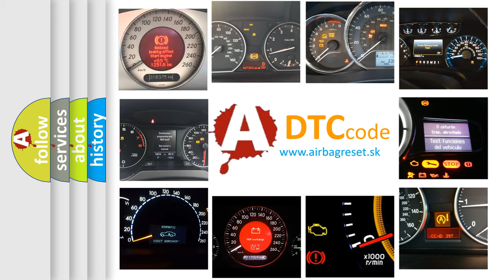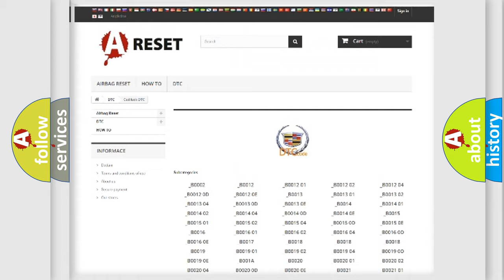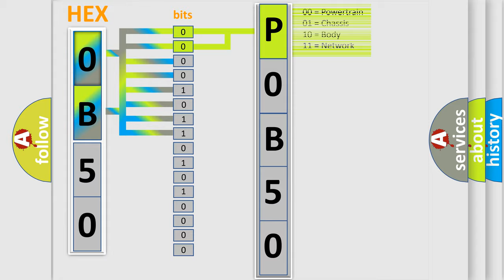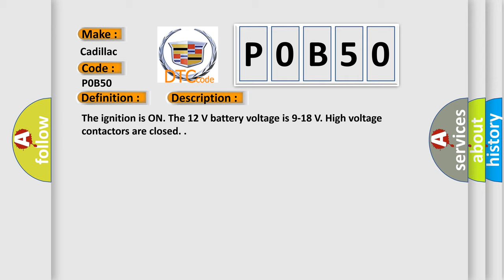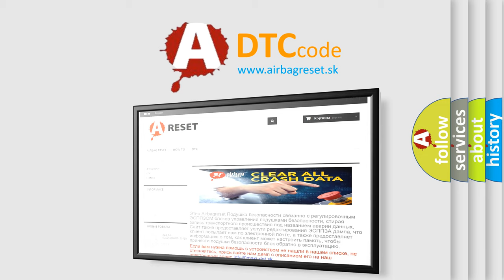DTC cadillac P0B50 Short Explanation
Contents:
0:21 Basic DTC analysis according to OBD2 protocol standard.
1:48 Insight into programming
2:58 A diagnostically understandable description of the Diagnostic Trouble Code
3:05 Basic error definition

Make:
Cadillac
Code:
P0B50
Definition:
Hybrid Battery 5 Circuit Performance
Description: